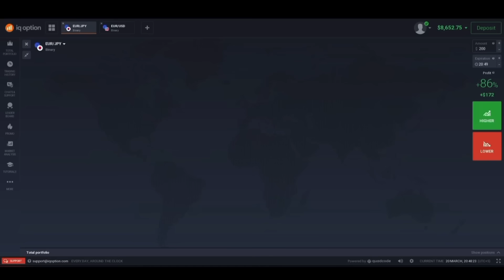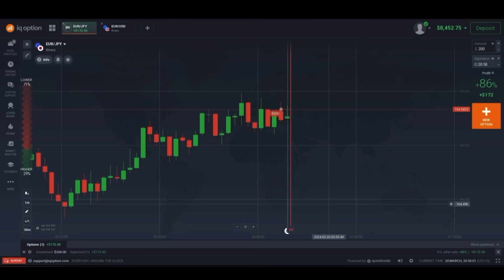Hum late hogaye buhat😳 Laraib naraz hogaya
Start earning to with IQ Option! link
Investing is risky. Please study before investing